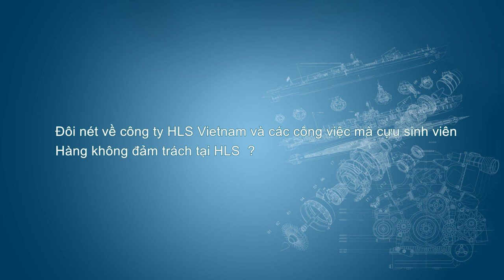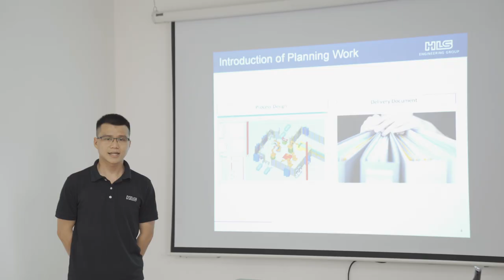[CHIA SẺ] anh Phạm Quốc Tuấn - cựu sinh viên Kỹ thuật Hàng không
Anh Phạm Quốc Tuấn
Phó giám đốc Kỹ thuật - HLS Vietnam Co.Ltd
Cựu sinh viên Kỹ thuật Hàng không - Đại học Bách Khoa 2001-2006